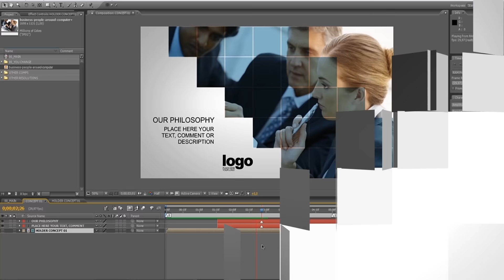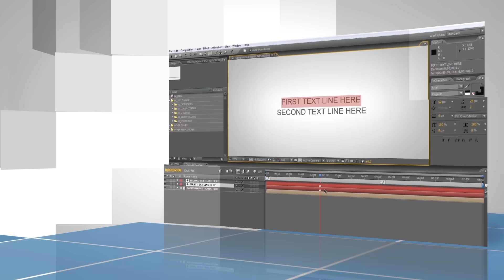Premium Business After Effects Template